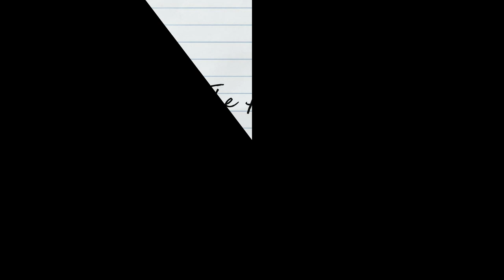How to draw a winter wonderland: A Step by Step proces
Today I’ll show you how to draw a winter landscape! Let’s Go!

- Drawing paper
- Heavy waterproof fineliner
- Or gray pencil
- Eraser

Step by Step:
1. First draw the figures that are most at the front of the drawing. Like the snowman and the two kids.
2. Then draw the bottom of the drawing
3. Go one step further to the background and draw the hills, the mountains, the clouds
4. And finally, draw the small details in the background.

Used in the video:
Fineliner: Pigma Micron fineliner

Support:
Wil je op de hoogte blijven van de nieuwste video’s, druk dan op het belletje, dan krijg je een melding als er weer een nieuwe video voor je klaar staat.
Ook kun je The Pink Pencil Studio volgen op instagram.